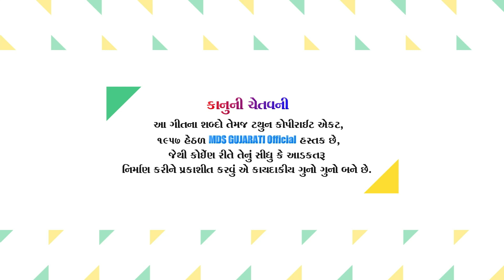MUKESH RABARI |12 VAGE NE MARI MELDI BOLE | NEW DAKLA 2020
MUKESH RABARI |12 VAGE NE MARI MELDI BOLE | NEW DAKLA 2020 |  @MDS GUJARATi Official | Mehulmali

Mukesh Rabari | KOMRU DESH NI VIDHYA MAA MELDI | New Regadi 2020 | Live Ramel | MDS GUJARATI Official | Mehulmali
Sp Thanks.
ભુવાજી : લાલજીભાઈ રાઠોડ (કશુંમ્બડ ગામ)
Credit-
Music & Video Album  : LILUDO MANDVO
Singer   : Mukesh Rabari
Rythem : K.M.Musical Group
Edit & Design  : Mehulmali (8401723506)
Sound & Recording   : Sikotar Sound Umeta (Vishnu Rabari) Mo. 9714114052
Banner - Label - Publice : MDS Gujarati Official

Mukesh Rabari
Mukesh Rabari regadi
mukesh rabari borsad
mukesh rabari new song 2020
mukesh rabari ramel
mukesh rabari dakla
kamru desh ni vidhya maa meldi
meldi mani regadi 2020
Kasumbad Gam ni vat
mahakali mano mandvo
mahakali mani regadi
mahakali new song
new Aalap 2020
New Regadi 2020
matajino mandvo
new gujarati regadi
regadi 2020
mari mata jose
મારી માતા જોસે
મેલડી મા ની વાત રવિવાર બેઠક
Dev Kare A Koi Na Kare
તદ્દન નવા અંદાજમાં
ડાકલા રીમિક્સ
New Gujarati HD Video Song 2020
Ghina Diva Poni Ma Bale
REGDI AALAP MIX
Meldimana Dikrane Padto Nathi fer
મેલડી માના દીકરાને પડતો નથી ફેર
Malataj Meldi Maa Nu Mandir
Maha Maya Meldi
Magistret Meldi Dakla Remix
MDS GUJARATi Official ​
Jay Goga Sound Bhadran
Raju Mobha
raju rabari regadi
raju rabari regadi 2020
raju rabari na dakla
raju rabari mobha
raju rabari regadi 2019
live ramel 2020
live ramel gaman santhal
live ramel vijay suvada
ramel live program
ramel 2020
ramel gaman santhal
ramel no mandvo
ramel no darbar
ramel vijay suvada
regadi gujarati
regadi
regadi pravin luni
regadi meldi maa
regadi status
regadi goga maharaj
regadi sikotar mani
regadi gemar khakhdi
mandvo mataji no
mandvo mataji no 2020
raju rabari regadi meldi maa
raju rabari regadi mahakali
raju rabari regadi khodiyar maa
raju rabari meldi mani regadi
raju rabari regadi mp3
raju rabari video
raju rabari na video
Mehulmali
mehul mali
Raju Rabari Official
MDS DAMRU music
Mehulmali Photography
meldi mano mandvo
meldi mano alap
meldi mano itihas
meldi mano pavar
meldi mano dayro
meldi mano liludo mandvo
meldi mano alap gaman santhal
meldi mano tavo
live ramel nitin kolavada
live ramel gemar khakhdi
new live ramel 2020
Live Ramel mp3
Live Ramel Recording
Mehulmali Presents
Sikotar Sound Umeta